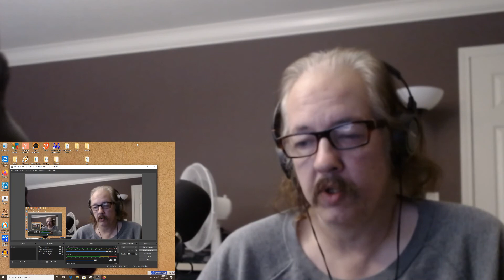The Pixies Where Is My Mind Reaction